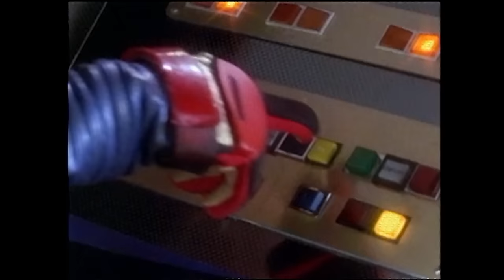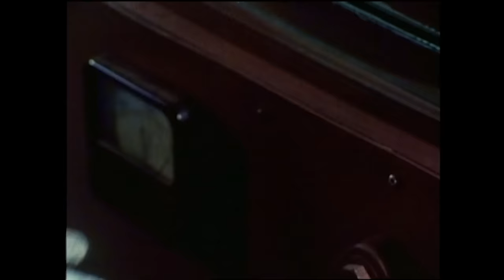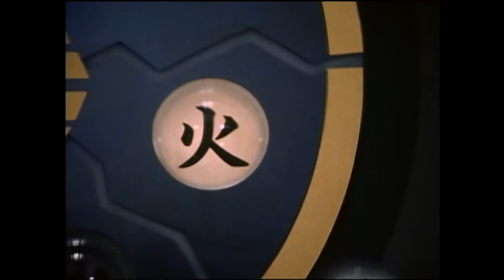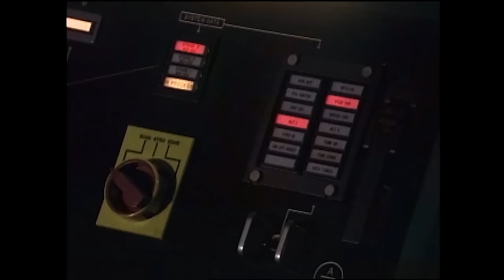The Wedding | THREE PARTER | Mighty Morphin Power Rangers | Full Episodes | Action Show